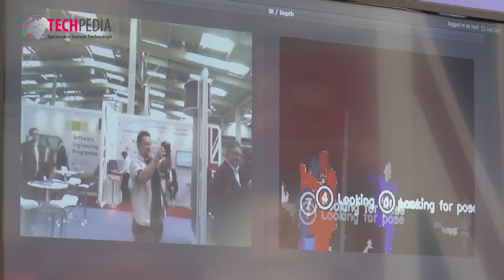Robothespian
RoboThespian je prvý humanoidný robot, ktorý sa môže zjaviť už aj vo vašej domácnosti a je v teréne už vo viac ako 15 krajinách. Pomocou displeja ho naprogramujete podľa svojich potrieb a potom už vás napríklad môže sprevádzať i s výkladom po múzeu, či spríjemniť deň svojím spevom. Čítajte viac